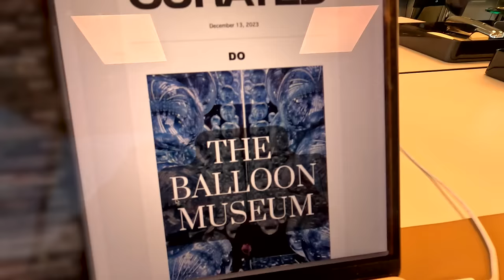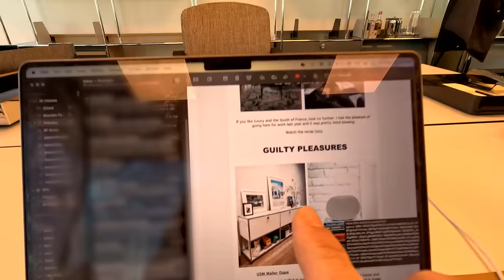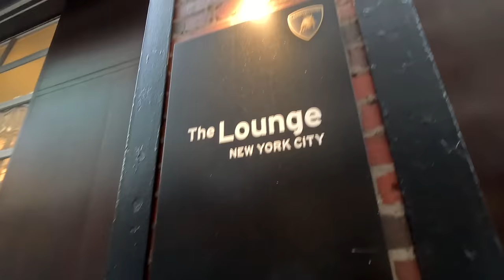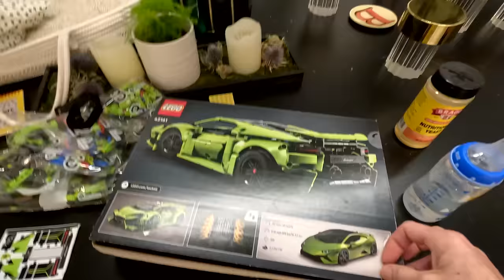Welcome to our new office!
and use code "BRENDANFALLIS"

We got a new office and it's been incredible so far.  Corner office views of manhattan that are maybe unbeatable.  Super happy to have a new space with Hannah to allow us to focus on our new endeavors and be creative at the same time.  More to come on this space, but you'll see plenty from here moving forward.  Christmas is rapidly approaching, but Chanukah was amazing with Preston this year.  So fun having a 3yr old!  And fun to take him to some work events, like this Lamborghini event.  He's loving cars so it's so fun to be able to show him some in real life.  Hannah also surprising me with wellness treatments i didn't know about, and not sure how they're going to play out but love Hannah for including me in all her things.  So fun and important to be on the same page in all aspects of life.
I've also been thinking about a new format for these vlogs for 2024.

Drone: DJI Mavik Mini 3

About Brendan Fallis:
Welcome to the official Brendan Fallis YouTube channel! As the founder of Fallis Studios and a DJ, creator, and connector, I'm thrilled to share my journey with you. Hailing from Canada, my wife Hannah Bronfman and I are proud parents to our beautiful son, Preston, with another little one on the way.

On this channel, you'll find an array of exciting content. Join us for vlogs that glimpse our daily lives and adventures. Explore our travel videos as we take you from the vibrant streets of New York to captivating destinations around the world. Discover fashion-forward style essentials and get inspired by our home DIY projects, interior design, and renovations.

But that's not all—this channel is a platform for growth and innovation. I'm always open to new ideas and suggestions, so please let me know what you'd like to see. Thank you for joining us on this incredible journey, and we appreciate your continued support.